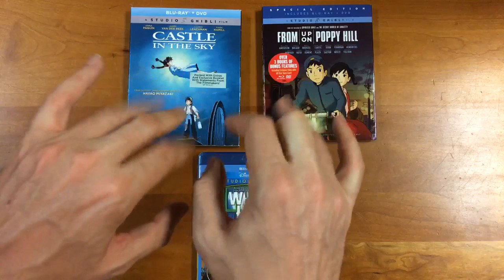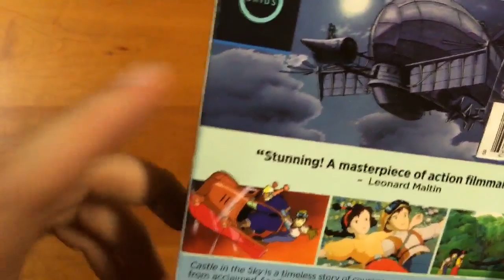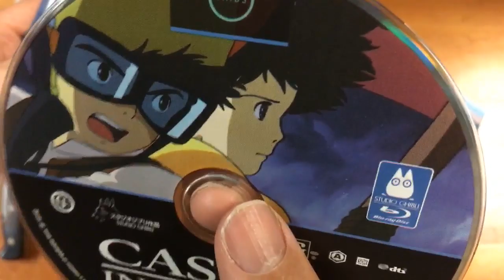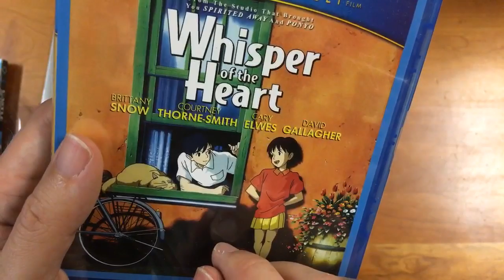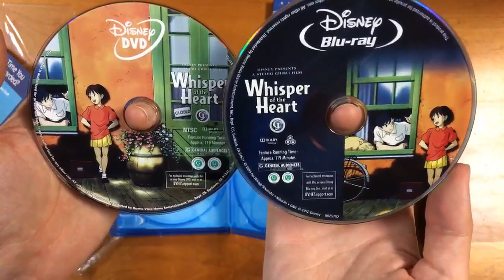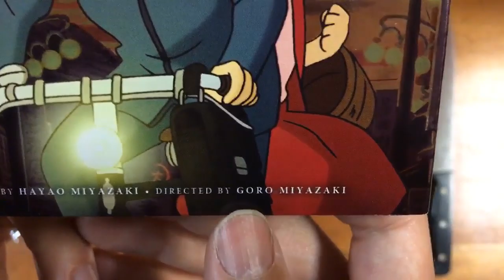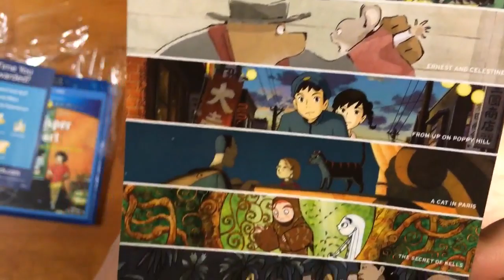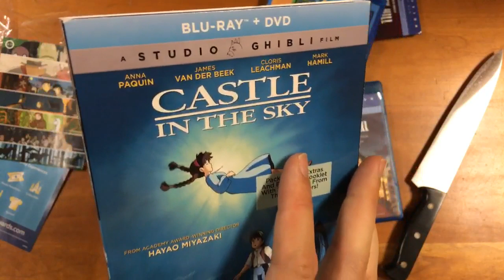Unboxing Studio Ghibli Combo Blu-Ray+DVDs - Castle In The Sky / Whisper Of The Heart / From Up On Po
Unboxing Studio Ghibli Combo Blu-Ray+DVDs - Castle In The Sky / Whisper Of The Heart / From Up On Poppy Hill